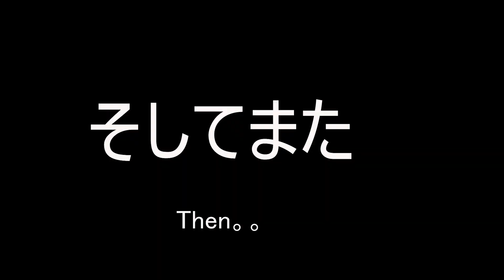【閲覧注意】野生のワニ探してみた in U.S. / Looking for Crocodile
今回は湖でワニを探しました！
ワニが苦手な方は厳しい動画かもしれないです！
正直はじめはいるかいないか半信半疑だったのですがすぐに見つかったので企画的にも自分的にも良かったです！
そして野生のみならずワニはとても危険な動物なのでみなさんも気を付けてください！